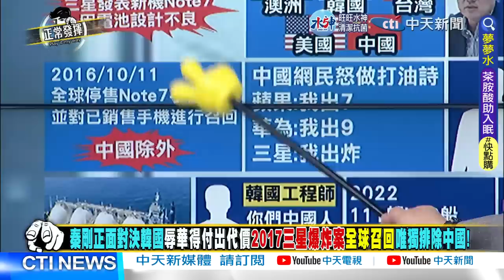【超黑內幕「正」精彩】韓國早已是辱華慣犯! 防疫諜對諜被中國打到閉嘴 乖乖十指畫押 @正常發揮PimwTalk 20230113精華版